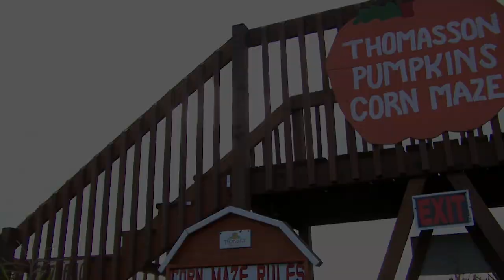Fun on the Farm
Song: It's America